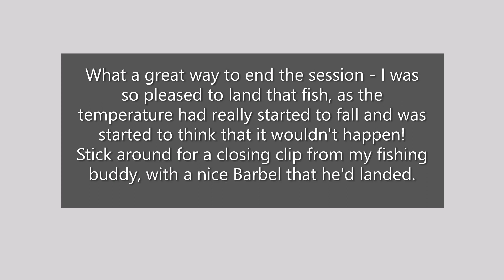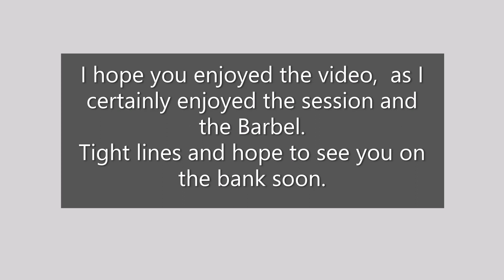River Nene Barbel and Chub pt2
Chub and Barbel fishing on the river Nene